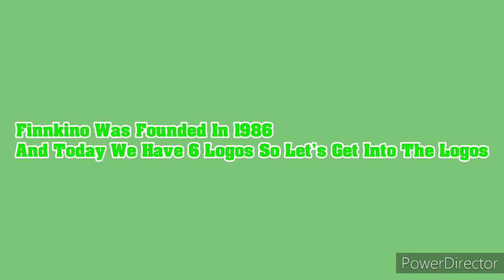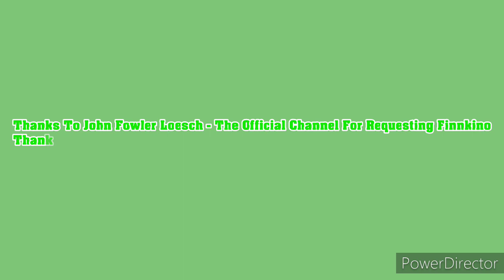Logo Evolution: Finnkino (1986-Present) [Ep 200]